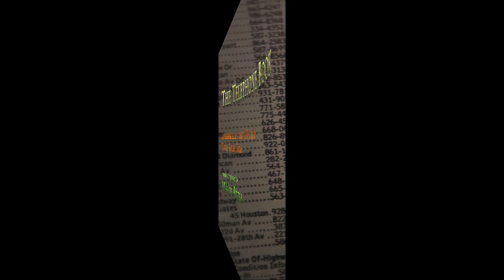Cue 26 - The Telephone Book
Unused cue from 1979 film 'Time After Time'
Cue sheets, courtesy of Bill Wrobel
MIDI recording by Aleksandar Popović